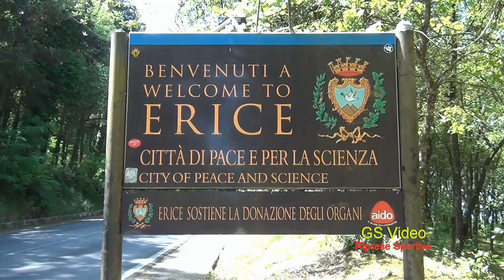15° Slalom Agro Ericino / Angelo Fici / Peugeot 205 Rallye A 1400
Valderice (TP) 4 giugno 2017